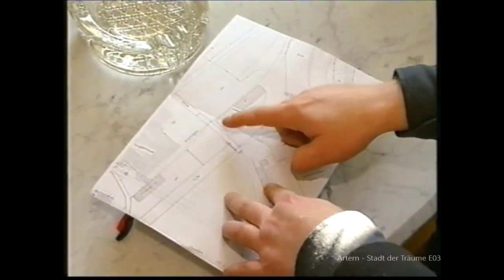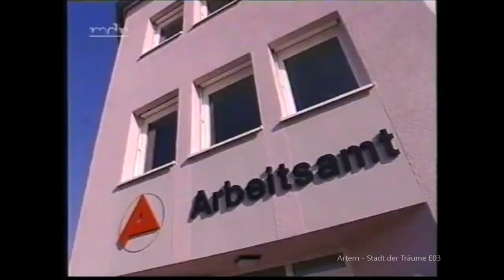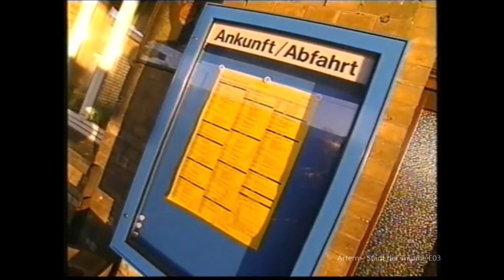Artern - Stadt der Träume - Folge 3 // Kyffhäuserkreis // Thüringen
In den Jahren 2002/2003 produzierte Endemol in dem kleinen Städtchen Artern im Kyffhäuserkreis (Thüringen) für das MDR Fernsehen die Doku-Soap Artern - Stadt der Träume. Diese Dokumentation, lief vom 6. Februar bis zum 25. Dezember im MDR und dokumentierte das Leben der Menschen in der Stadt mit der höchsten Arbeitslosigkeit in Thüringen.

ℹ Eine Produktion von Endemol Deutschland GmbH im Auftrag des MDR FERNSEHEN
ℹ Fotos Titelbild: Stephan Knopf

👍 Wenn euch das Video gefallen hat, lasst bitte ein "DAUMEN-HOCH" da...

***Dieses Video dient nicht zur Gewinnbeabsichtigung.***